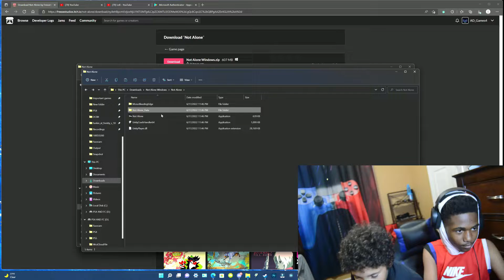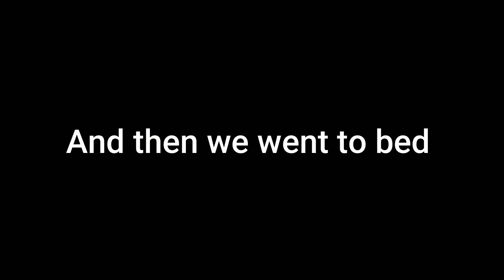soo me and my cousin played a scary game at 12...